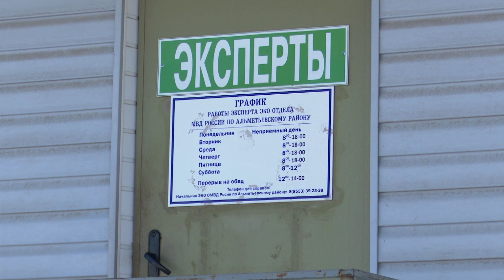По следам рук и обуви: благодаря криминалистам раскрыто 164 преступления в Альметьевске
1 марта – день экспертно-криминалистической службы МВД. Криминалисты исследуют вещественные доказательства и помогают в расследовании преступлений. В Альметьевске это профессиональный праздник одиннадцати экспертов-криминалистов.